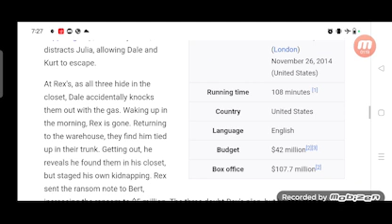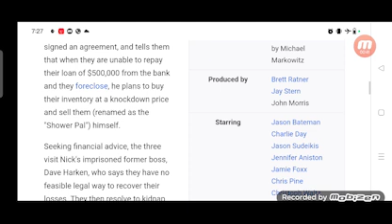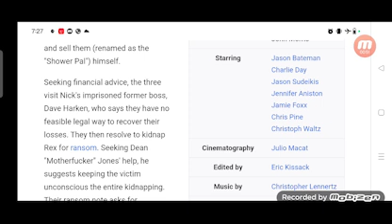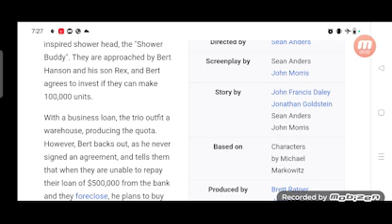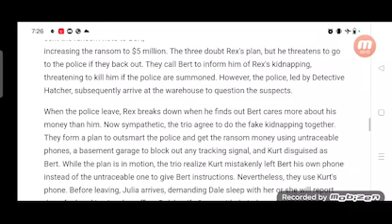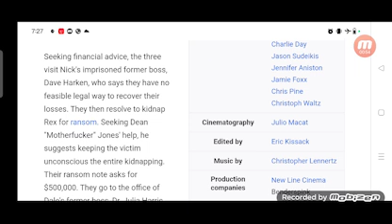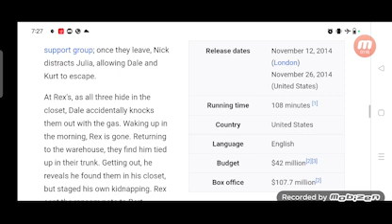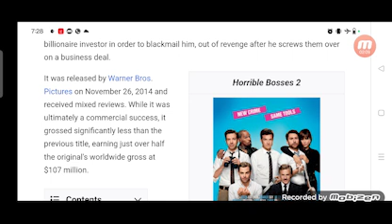Horrible Bosses 2 Full Movie Fact in Hindi / Hollywood Movie Story / Jason Bateman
In this video we will tell you about fact and review of movie Horrible Bosses 2.